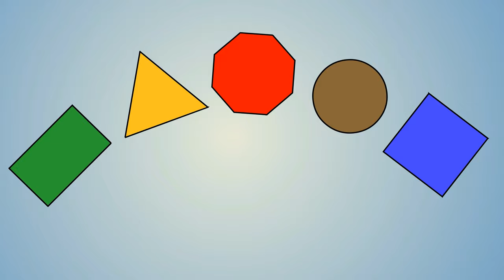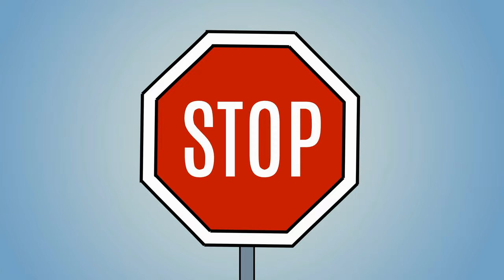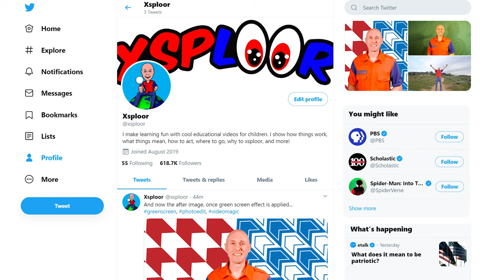XSPLOOR Traffic Sign Song Cartoon -Sung by Kyle Bain (formerly Nicky Notes from Blippi) Educational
The Traffic Sign Song is a fun and educational children's song about street, road and traffic signs. It's put into a cartoon music video for kids, featuring the animation version of XSPLOOR. The Traffic Sign Song itself has a very upbeat tune, and it is entirely, written, performed and produced by Kyle Bain, who wrote, sung and produced all of the early, original classic Blippi music while also performing as the Nicky Notes character. Kyle still knows how to make classic kids songs, and the Traffic Sign Song is one of his all-time best.

The Traffic Sign Song contains signs for Railroad Crossing, Stop, One Way, Construction Zone, School Crossing, Yield, and other more.